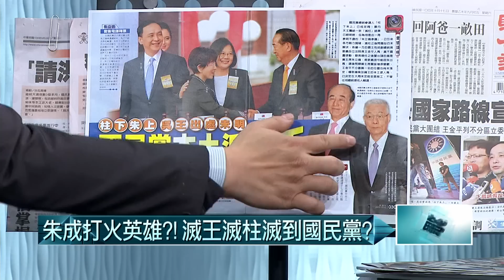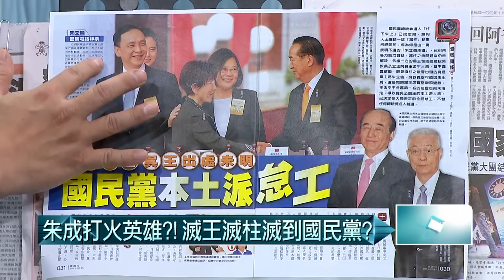10172015壹起來翻轉》P4朱成打火英雄？ 滅王滅柱滅到國民黨？